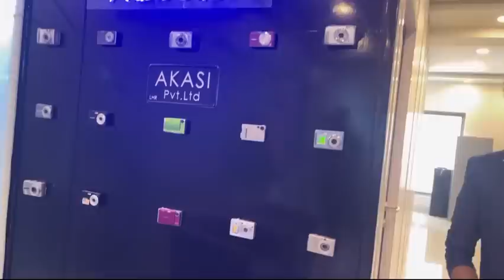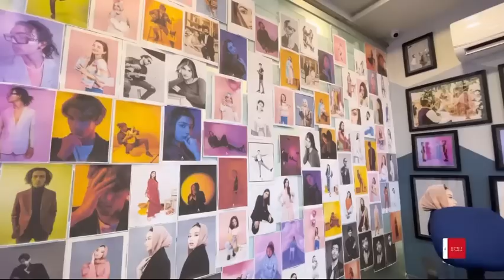Zarpash Khan ka Shoot !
Khala wapis Pakistan chali gayi😥|| Sab emotional ho gaye || Maria ka baby agya😍

Video ko end tak dekhein or phr btayein k ap ko Kaise laga.